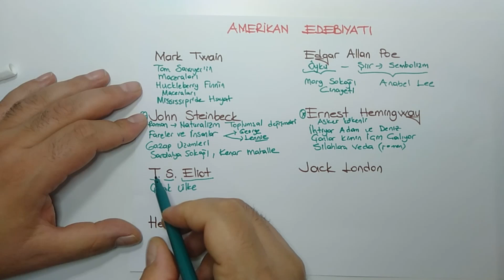AMERİKAN EDEBİYATI I Konu Anlatımı I Edebiyat Dünyası I Serkan Hoca